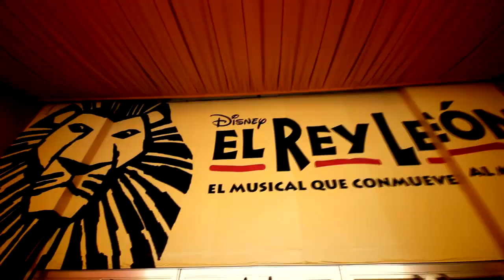El Rey León, el musical - Guía para espectadores del Teatro Lope de Vega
¿Vienes a Madrid? Descubre el Teatro Lope de Vega de la mano de nuestros actores. Con Ed, Shenzi y Banzai, las hienas del musical, recorrerás todo el teatro y aclararán tus dudas antes de que vengas a vernos: Recomendaciones de transporte, accesos y horarios, zonas de descanso, etc. Adelántate a tu visita a Madrid.